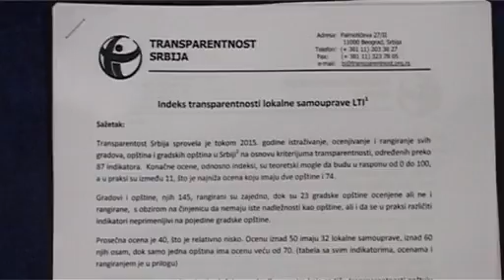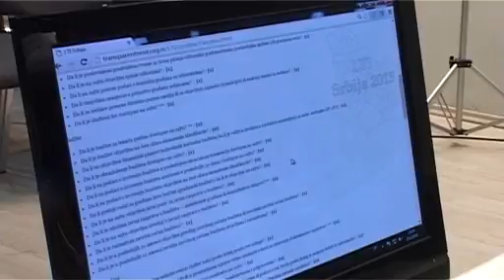20 02 kzn transp srbija paracin najtransparentniji